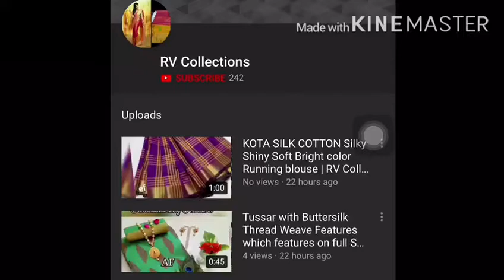Silk Cotton material Checked saree | RV Collections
Hand stock... Ready to dispatch immediately. Silk Cotton material Checked saree ...(body full checked )plain part comes for pleat ) Partly design half and half pattern With attached contrast blouse Singles price 1425+ shipping🌹